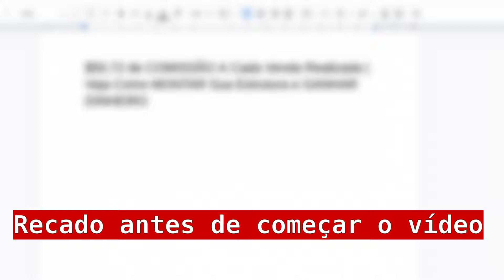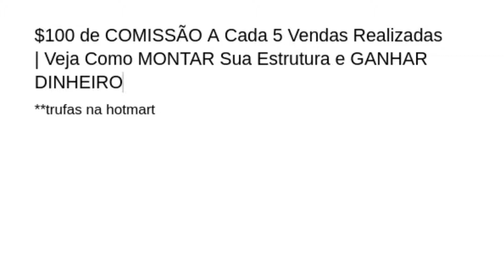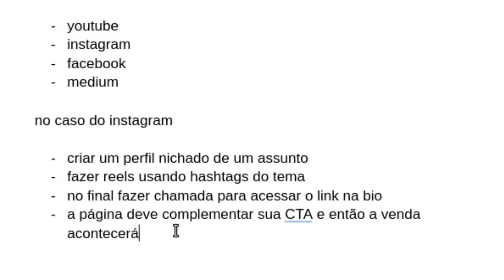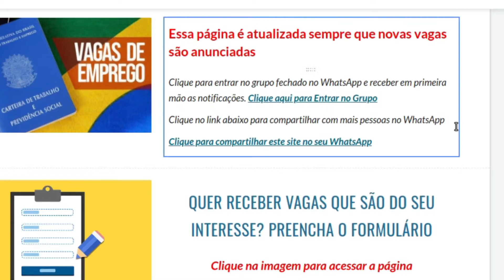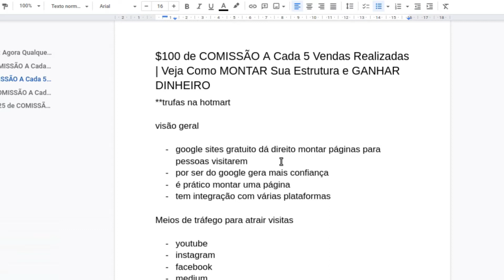R$100 de COMISSÃO A Cada 5 VENDAS REALIZADAS | Veja Como MONTAR Sua Estrutura e GANHAR DINHEIRO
Existe uma maneira de ganhar dinheiro no YouTube que poucos exploram, talvez por falta de conhecimento ou por negligência, mas criar vídeos para temas buscáveis é uma excelente forma de ganhar dinheiro com YouTube.

Tá gostando do canal @ProfessorDario ?
Clique neste link para compartilhar em seu Whatsapp

🏆 Comece seu projeto no YouTube por aqui

Livro Digital Revela a Sequência exata para ter um CANAL LUCRATIVO
e Ganhar Dinheiro em Real ou Dólar
Adquira sua cópia no link abaixo

📖 CAPÍTULOS
0:00 | Go
0:01 | 1. Fala gente boa Professor Dario aqui
0:11 | 2. Inscreva-se e assista até o final
0:20 | 3. Link na descrição para ter um Canal Lucrativo
0:30 | 4. Cursos Gratuitos para Iniciar no YouTube
1:00 | 5. Deixe um comentário e vamos trocar ideias

📌 DICA
Aqui no canal sempre procuro entregar conteúdos que vão agregar valor a sua vida e poder te direcionar a alcançar seus objetivos.

🏆 TOP
Confira esses cursos gratuitos para ganhar dinheiro no YouTube:

Curso Grátis de YouTube
Pegue o seu!

Curso Grátis de Canva
Pegue o seu!

💬 COMENTE
Tem algo a falar?

❤ CURTE
Tamo junto!

Garanta sua inscrição para não deixar passar batido nenhuma oportunidade

💼 JOB
Precisa de uma consultoria para YouTube?
Me envie um e-mail para

🙏 APOIO
Incentive financeiramente o canal Professor Dario 😉